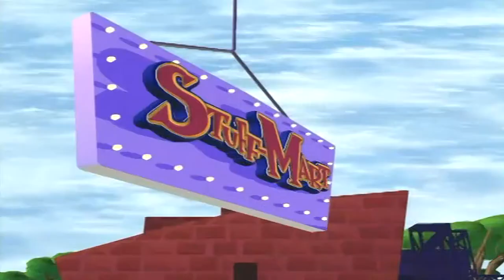VeggieTales: Madame Blueberry: Trailer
trailer for VeggieTales: Madame Blueberry